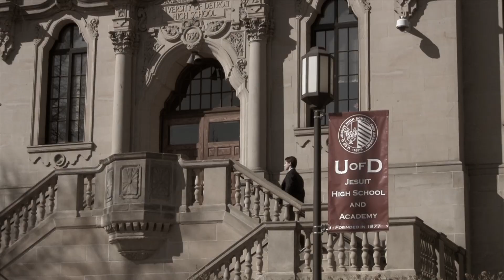Flyte Secretary Campaign Video